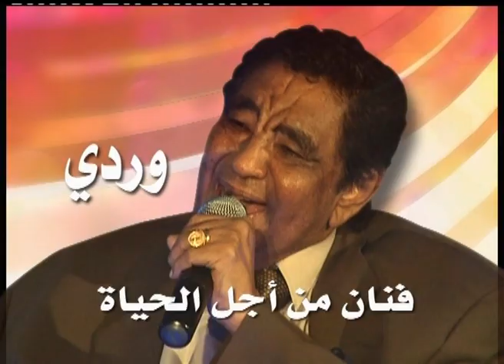صباح الشروق | فقرة ذاكرة الشروق 9.8.2018- حلقة وردي الوطن